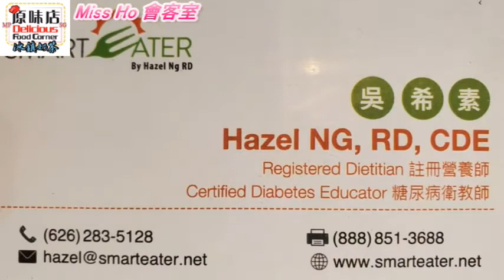Miss Ho 會客室第13集--吳希素講解營養師的出路及利用營養學幫助有需要的病人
嘉賓：吳希素
主持：Miss Ho
監製： Sunny